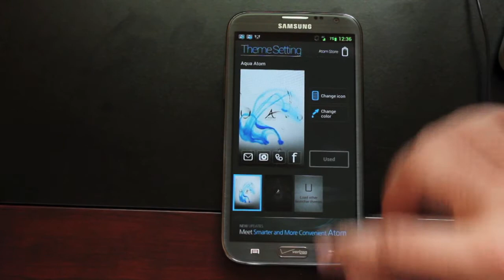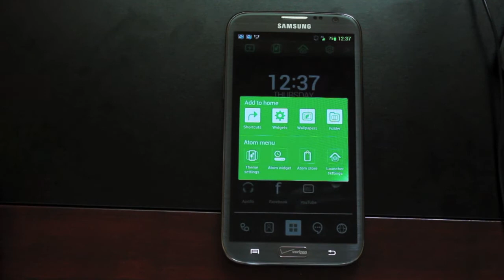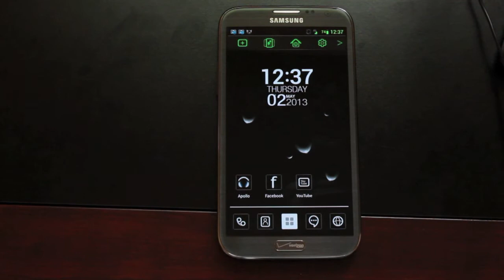APP Atom Launcher Minimal Home Screen Replacement App